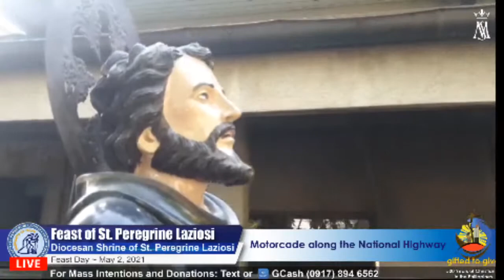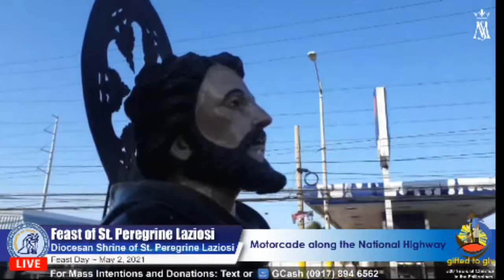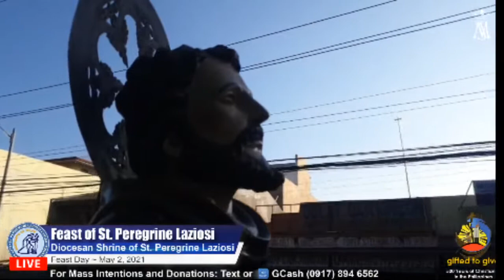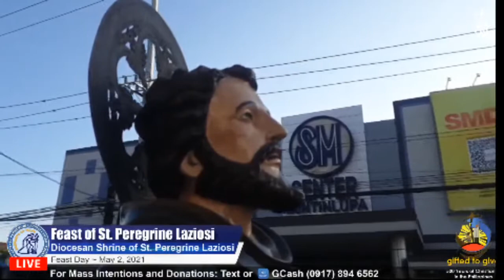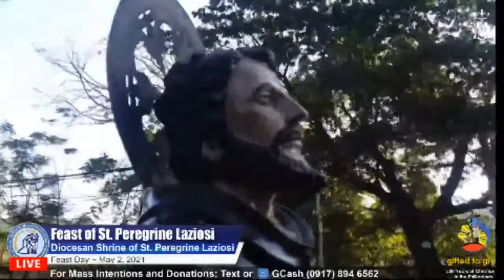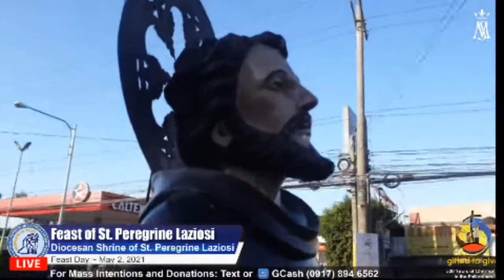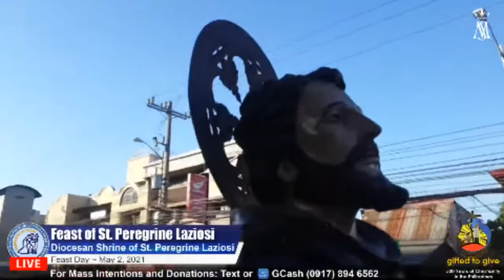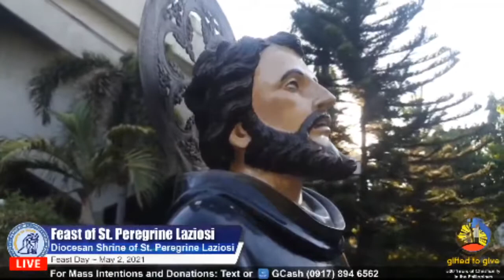Procession of St. Peregrine | May 01, 2021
Procession of St. Peregrine along the National Highway in Tunasan, Muntinlupa City | May 01, 2021